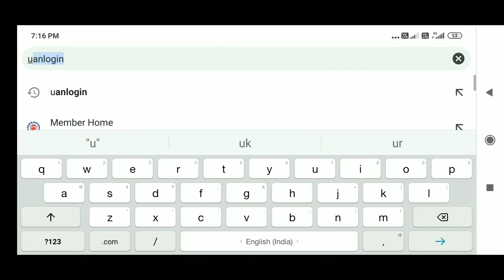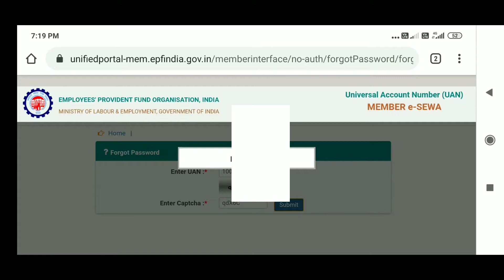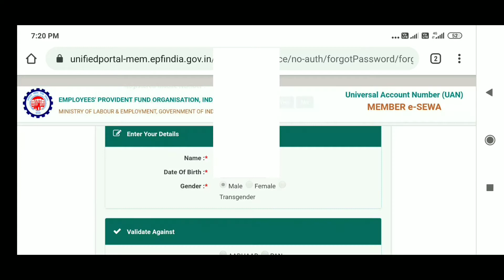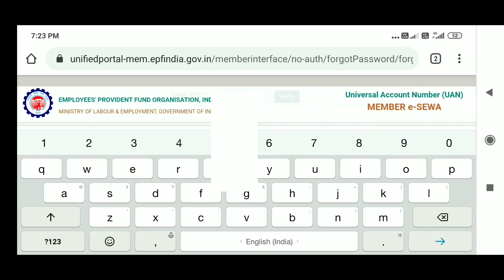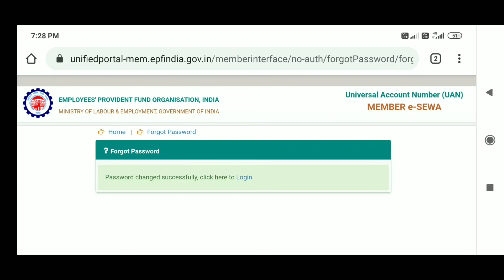How to change mobile number in pf account | pf account me naya mobile number register kaise kare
Dosto aaj ke is video me ham janege ki kis tarah se ham naye mobile number ko pf account register kare

दोस्तों ऊमीद करते हैं की आपको वीडियो पसंद आए।

My gadgets:
Power bank
Wireless headphones

Queries solved
(1) how to change epf mobile number
(2) how to change mobile no in pf account
(3) how to change mobile number in epf account
(4) how to change phone number in pf account
(5) how to update mobile number in pf account
(6) how to update mobile number in uan
(7) Change mobile number
(8) Change old mobile number
(9) change sim number pf
(10) pf account mobile number change